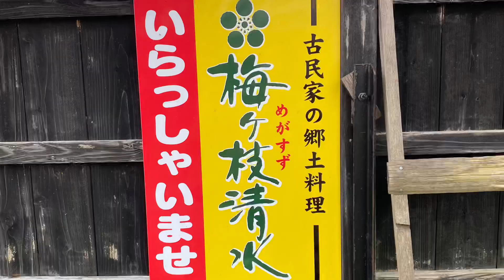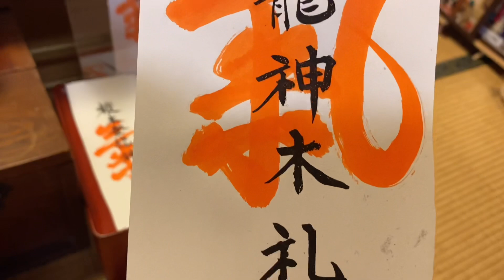座敷わらしが現れました！郷土料理のお店「梅ヶ枝清水（めがすず）」霊感が強い方は気をつけて見て下さい。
座敷わらしさんが住んでいると言われる
山形県東根市（ひがしねし）にある郷土料理のお店
「梅ヶ枝清水（めがすず）」に行って来ました！
動画の１分54秒～3分7秒の1分13秒間が
一番、座敷わらしさんの波動が強くなります。
幸運なエネルギーの波動を感じ取ってみて下さい。
私もこちらのお店に伺った後に
嬉しい仕事が舞い込みました。
5分38秒からは恋愛運がアップに！

『Love Me Doの大予言』
このサイトは、あなたのオーラから未来を予言します。
無料で出来るところもあるので、是非、やってみてね。

新刊、発売中です！
縁切り、不運退散…「結界」を張って、ラクになる
1分で超絶開運セルフお祓いブック

絶望したあなたが幸せになる方法

ツイてる人ほど変化してる - 幸せを呼び込む小さな魔法のルーティン -

2022年の開運Tシャツです！

占いサイト『Love Me Do◆絶対数』
世間を驚かす占い師Love Me Doの絶対的な“数”の占い